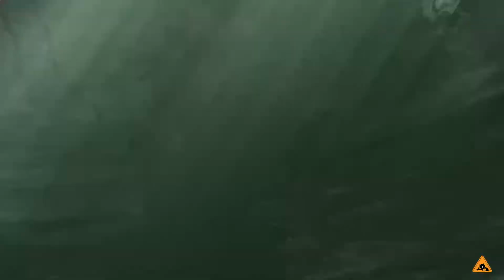The Last of Us 09 - Into Darkness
In this episode, Joel goes solo into the basement of the hotel. And it wouldn't be a horror film if the basement weren't full of infected.